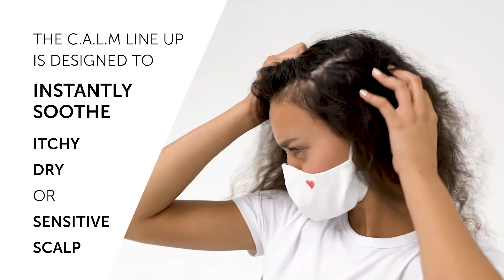Partea 7 - Londa C.A.L.M sau Londa Color Radiance?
DE CE AI NEVOIE LINIA DE ÎNGRIJIRE C.A.L.M?

Peste 50% dintre consumatori sunt sunt preocupați de sensibilitatea scalpului lor.

Atunci când vine vorba de culoare, delicatețea pentru păr și scalp reprezintă dorința #1.

Peste 40% dintre consumatorii preocupați de sănătatea scalpului spun că își simt afectat scalpul în timpul serviciilor de colorare.

C.A.L.M este linia premium de îngrijire a scalpului sensibil. Londa Professional C.A.L.M conține o combinație de beneficii înainte, în timpul și după colorare.

Produsele sunt testate dermatologic și conțin Marula Oil, ingredient ce aduce multe beneficii:
• Are proprietăți de regenerare
• Calmează inflamația scalpului
• Reduce roseata pielii